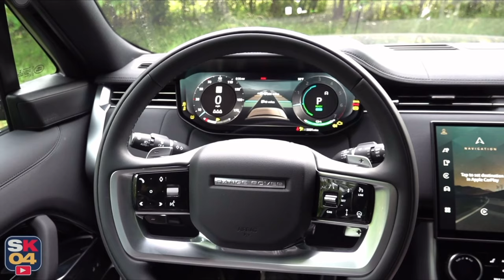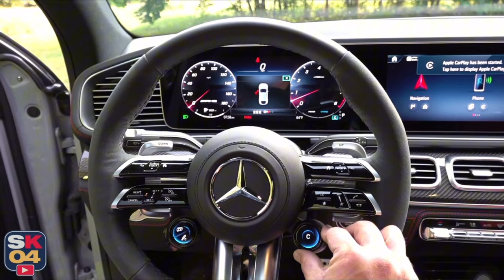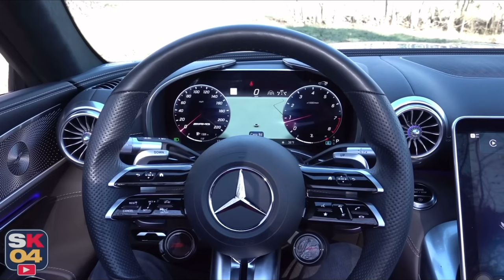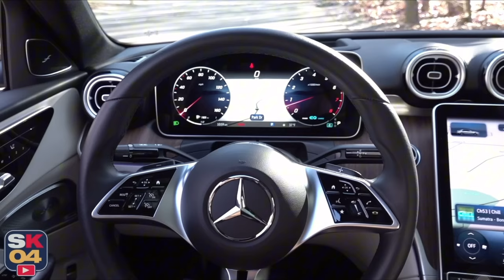Saabkyle004 2023 Car Startup Compilation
All car startup of saabkyle004 of 2023!